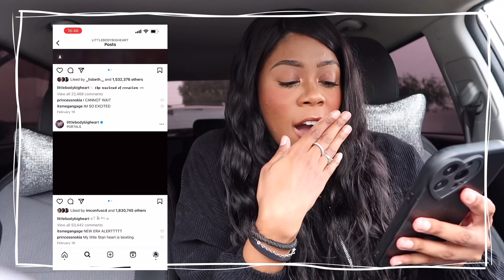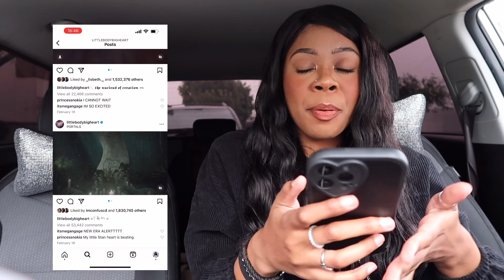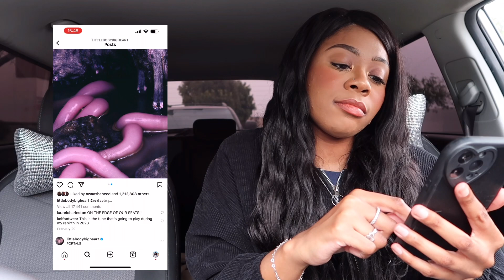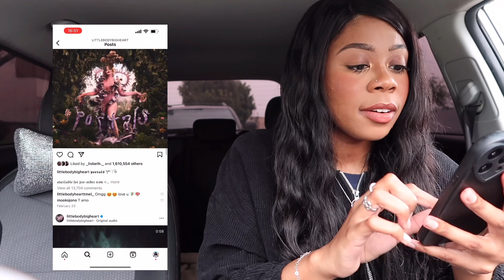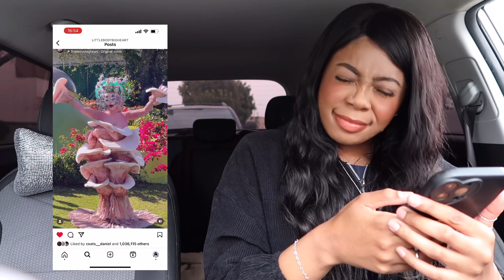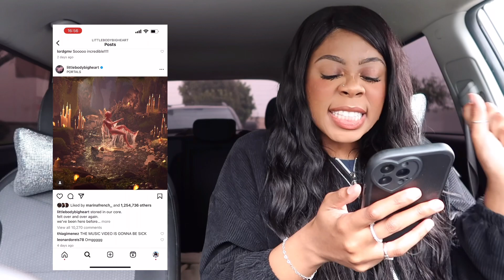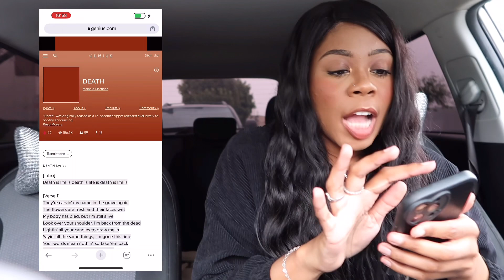MELANIE IS BACK!! REACTING TO DEATH BY MELANIE MARTINEZ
Melanie martinez is back baby!!! besties you know I had to come and react to her new SINGLE DEATH OMG! I hope you enjoy!

melanie martinez portal reaction

subcount:2168